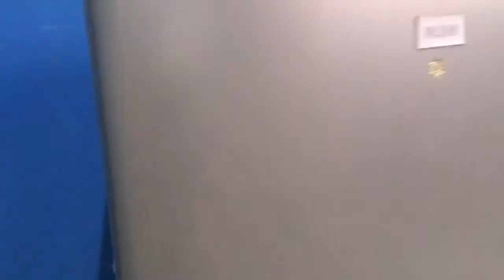Холодильник ZANUSSI ZRD332SO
Видео обзор внешнего вида холодильника Zanussi ZRD 332SO
Двухкамерный холодильник бу Zanussi ZRD 332SO имеет габариты 60x63.2x171.3 см. Общий объем 312 л, объем холодильной камеры 242 л, объем морозильной камеры 70 л. Однокомпрессорный, управление электронное, мощность замораживания: 3,5 кг/сутки, суперзаморозка.